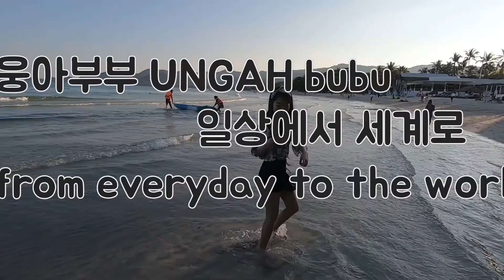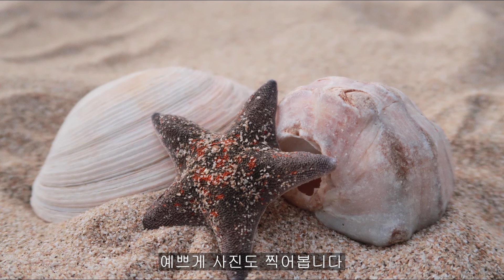서해 바다가서 할만한것 9가지 정리// 대천해수욕장, 태안여행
"인생을 여행처럼" 안녕하세요:) 여행하는 부부채널 웅아부부입니다^^
안녕하세요. 이번에 서해안에 위치한 대천해수욕장과 태안에 다녀오면서 그곳에서 할만한것들을 정리해봤습니다 :)
혹시 더 재미난것이 있다면 댓글로 공유해주세요~ 감사합니다.

영상이 즐거우셨다면, 도움이 되셨다면 좋아요, 댓글, 구독 감사합니다^^ 구독하고 함께 여행해요~

본 영상은 자체자막 외에 CC자막을 제공합니다.